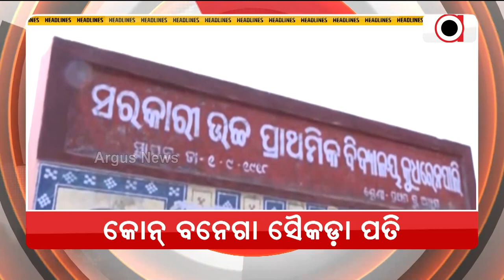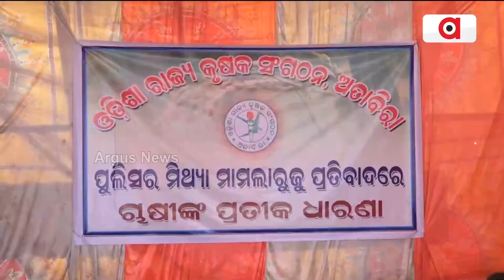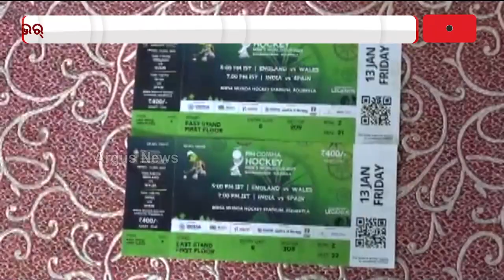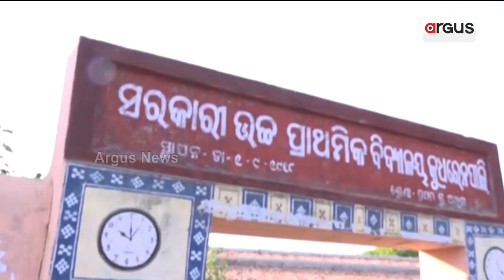Nuakhai Express |19 Dec 2022| Argus News